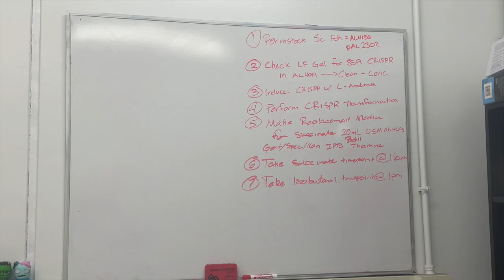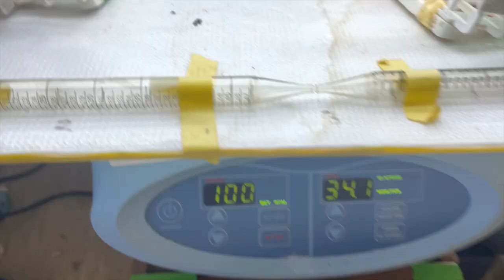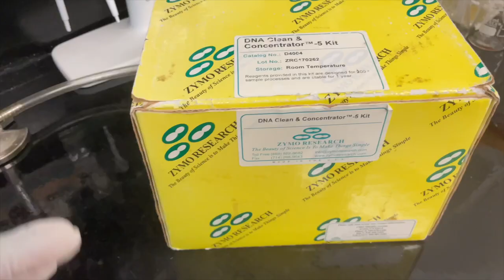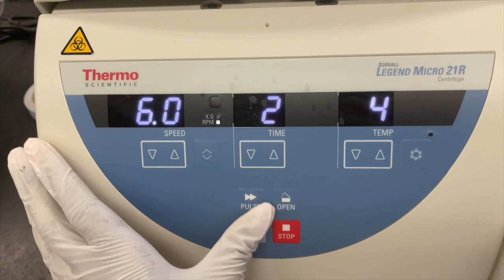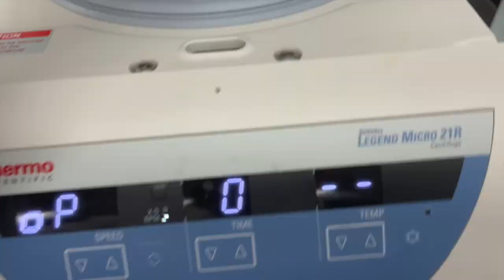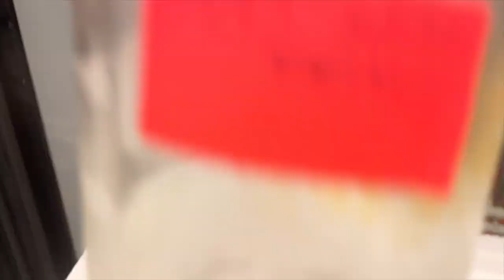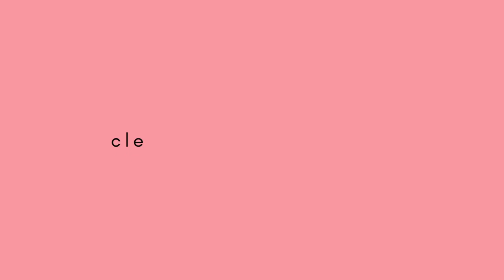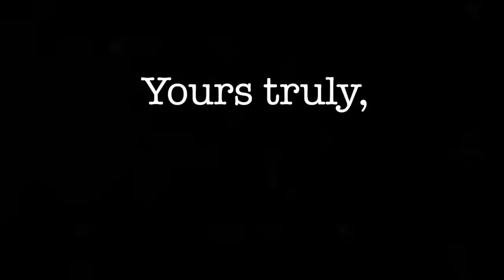Research Lab With Me Vlog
Come to research lab with me in the chemistry building on the campus of UC Davis! My project is metabolic engineering and this video cover a typical day in lab with me.